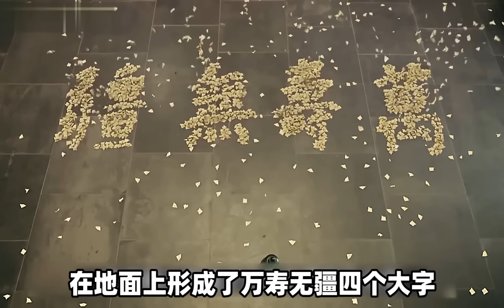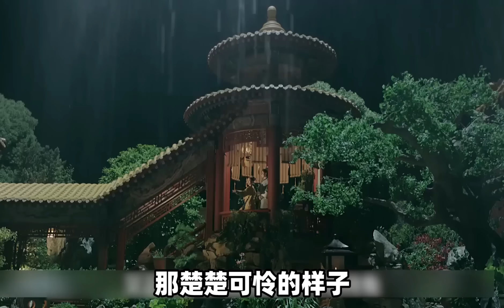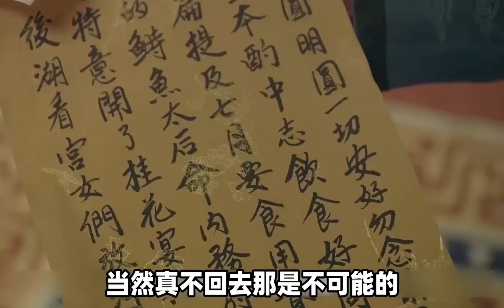一口气看完《延禧攻略》，爽文大女主的正确打开方式